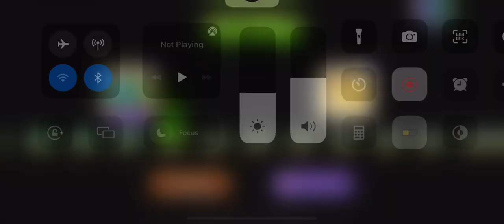Festivus pvz2 Christmas event first 8 levels